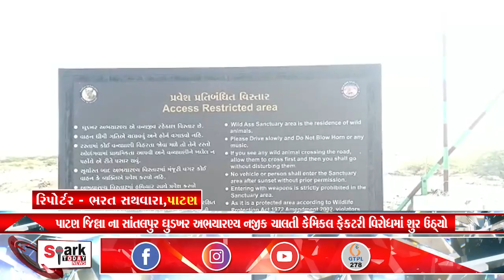પાટણ જિલ્લા ના સાંતલપુર ઘુડખર અભયારણ્ય નજીક ચાલતી કેમિકલ ફેકટરી વિરોધમાં શુર ઉઠ્યો 2023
પાટણ જિલ્લા ના સાંતલપુર ઘુડખર અભયારણ્ય નજીક ચાલતી કેમિકલ ફેકટરી વિરોધમાં શુર ઉઠ્યો